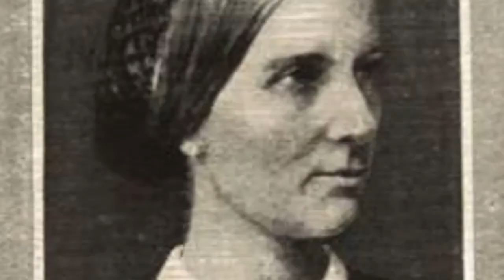Famous People From Malaysia 💚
List of famous people from Malaysia, including photos when available. The people below are listed by their popularity, so the most recognizable names are at the top of the list. Some of the people below are celebrities born in Malaysia, while others are simply notable locals. If you're from Malaysia you might already know that these prominent figures are also from your hometown, but some of the names below may really surprise you. This list includes people who were born and raised in Malaysia, as well as those who were born there but moved away at a young age.Examples of people on this list: Mohd Nazrulerwan Makmor, Thane Bettany and more.If you want to answer the questions, "Which famous people are from Malaysia?" or "Which celebrities were born in Malaysia?" then this list is a great resource for you.Photo: Freebase/Public domain...more
0:00 - Intro
0:00:08 - Jason Keng-Kwin Chan
0:00:18 - Pierre Andre
0:00:28 - Daim Zainuddin
0:00:39 - Khaw Boon Wan
0:00:50 - Alex Yoong
0:01:01 - Khir Toyo
0:01:12 - Gan Eng Seng
0:01:23 - Mohammad Nizar Jamaluddin
0:01:30 - William Light
0:01:40 - Fong Siew Jean
0:01:47 - Arul Suppiah
0:02:00 - Penny Tai
0:02:07 - Ern Phang
0:02:17 - Najib Razak
0:02:24 - Wong Jeh Shyan
0:02:35 - Abdul Taib Mahmud
0:02:46 - Maria Jane Taylor
0:02:57 - Dulcie Gray
0:03:07 - Namewee
0:03:20 - Michael Chiang
0:03:33 - Farid Kamil
0:03:44 - Gary Cao
0:03:55 - Abdul Rahman Ya'kub
0:04:06 - Jill Bennett
0:04:16 - Jenny Eclair
0:04:27 - Khoo Kheng-Hor
0:04:38 - Bonny Hicks
0:04:49 - Goh Keng Swee
0:04:59 - Wee Chong Jin
0:05:10 - Andrea Fonseka
0:05:21 - Tony Underwood
0:05:32 - Mahathir Mohamad
0:05:58 - Steph Song
0:06:08 - Hannah Tan
0:06:18 - Jaclyn Victor
0:06:29 - Bernard Chandran
0:06:40 - Yuna
0:06:50 - Tsai Ming-liang
0:07:01 - Joe Simpson
0:07:12 - Michael Gough
0:07:23 - Yau-Man Chan